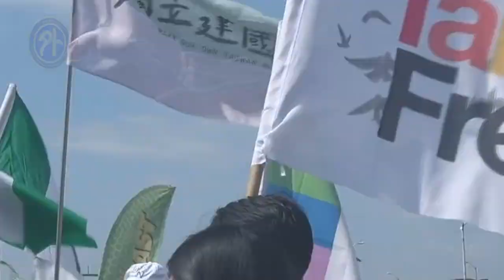紐約僑界遊行發聲 支持台灣參與聯合國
今(111)年第77屆聯合國大會於9月在美國紐約登場，旅居大紐約地區的台灣僑胞，特別在大會舉行期間走上街頭遊行，傳達台灣爭取參與聯合國的決心與訴求。全程4.5公里的遊行途中，不少紐約客也在路邊鼓掌和揮舞旗幟，為台灣加油打氣。